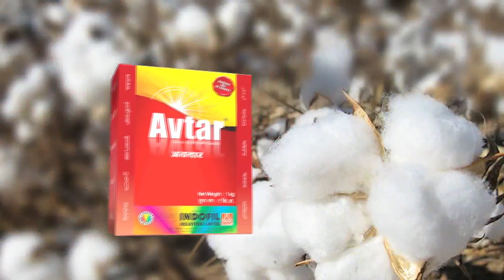Avtar Cotton Telugu